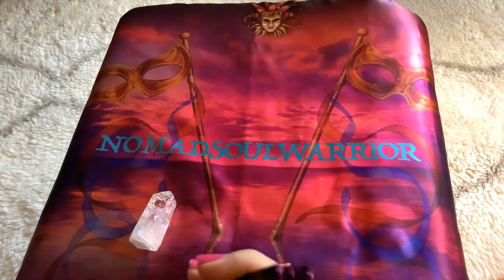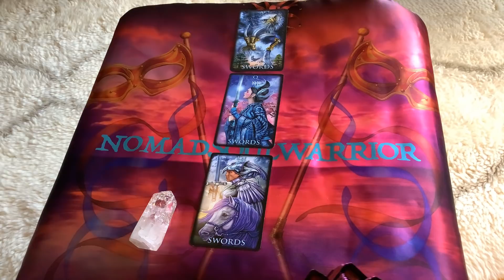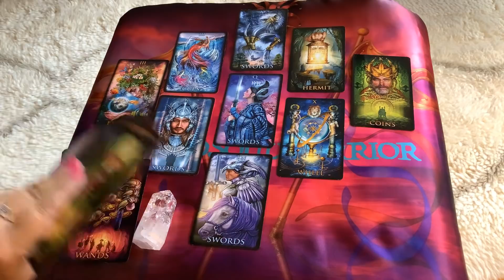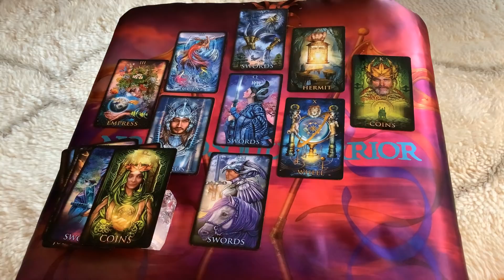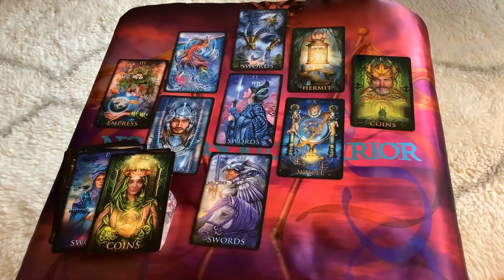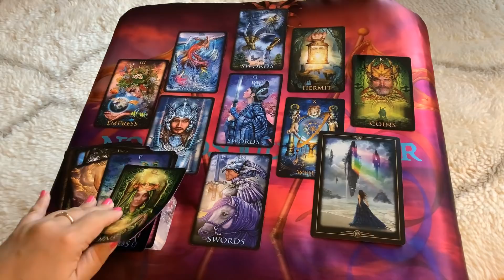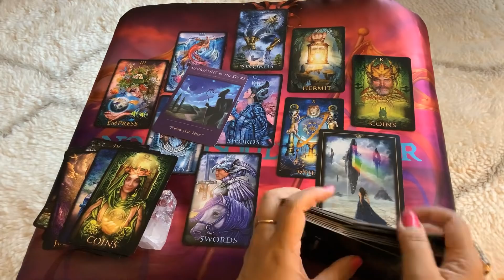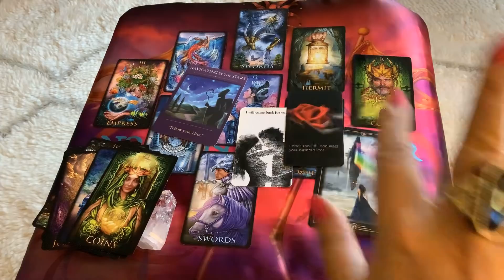ARIES - Someone's coming back to love you ... 😍 - Tarot Love July 2020